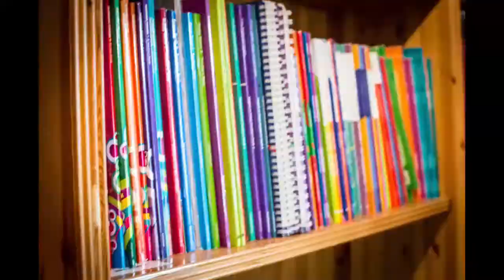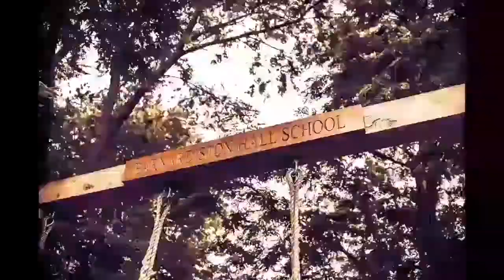Tečaji angleščine - Barnardiston Hall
Angleščina za otroke od  7 do 13 let, Barnardiston Hall